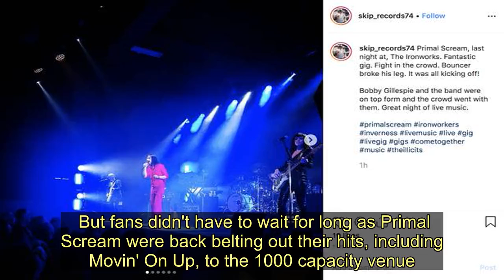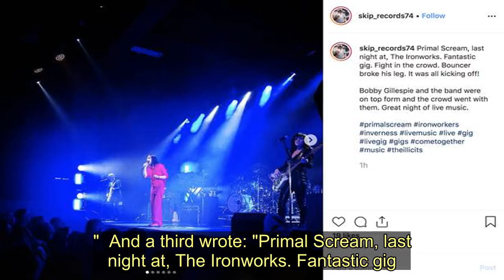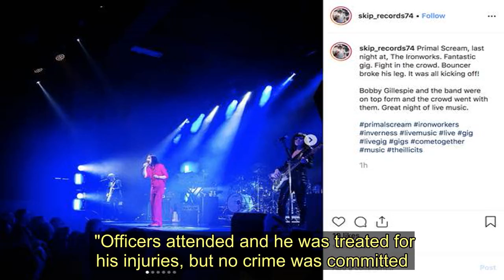Primal Scream forced to halt Inverness show after steward breaks ankle 'breaking up fight'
Glasgow rockers Primal Scream were forced to stop a gig in Inverness after a steward broke his ankle.   Police were called to the Glasgow band's show at Ironworks in the Highlands after the member of staff suffered a horror fall during a crowd control procudre.  Eye-witnesses say the guard was trying to get over the barrier to break up a fight when the incident took place around 11.10pm on Friday December 18.   He was treated for his injuries while front man Bobby Gillespie and co took a break from their set - one of their last of the year.   But fans didn't have to wait for long as Primal Scream were back belting out their hits, including Movin' On Up, to the 1000 capacity venue.    Revellers who saw the incident took to social media.  One said: "Amazing night watching Primal Scream last night!  "Waited a longtime to see them live, however seeing the security guard break his leg right in front of me trying to get over the barriers to stop a fight was horrific. Really hope he’s ok."    While another posted: "One of the most eventful gigs I have been too, big fight broke out, gig had to be stopped and the security guard broke his leg trying to stop the fight right in front of me."  And a third wrote: "Primal Scream, last night at, The Ironworks. Fantastic gig.    "Fight in the crowd. Bouncer broke his leg. It was all kicking off!"  Police Scotland confirmed they were called the scene, however no crime had been commited.   A spokesperson said: "Police were called at about 11.10pm following reports a steward had broken his ankle at Ironworks, Inverness.  "Officers attended and he was treated for his injuries, but no crime was committed."   Primal Scream forced to halt Inverness show after steward breaks ankle 'breaking up fight'
Primal Scream,Inverness,Police Scotland